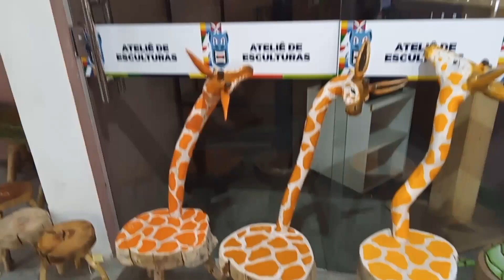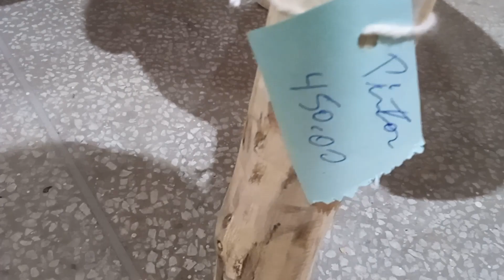BANQUINHOS DE GIRAFAS 🦒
CANAL DE ARTESANATO DO SERTÃO.
AQUI VOCÊ VAI VER TODO TIPO DE  ARTESANATO E ARTE DO BRASIL.

O OBJETIVO DO CANAL É:
DIVULGAR A CULTURA E TRADIÇÃO DO SERTÃO.

00:00-
00:30-banquinho de girafinha
00:40-banco 125 Reais.
00:52-banco sapo 1.200 reais.
00:57-banquinho de girafinha 450 reais